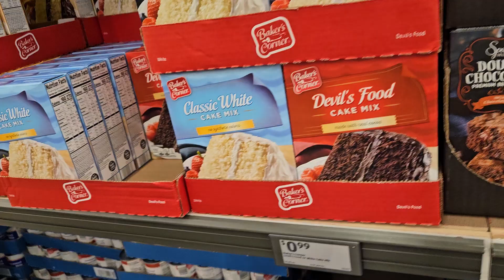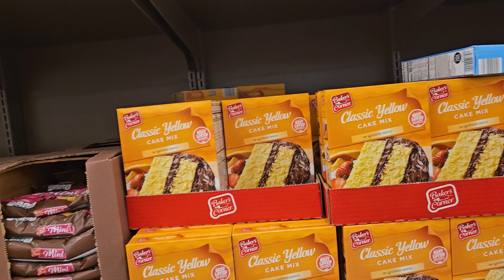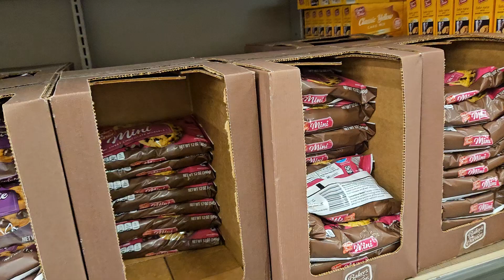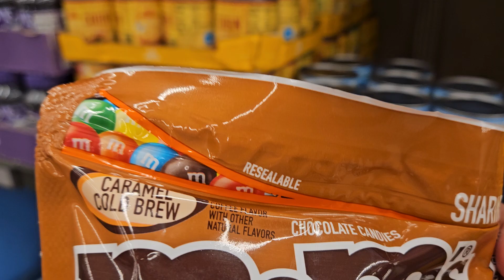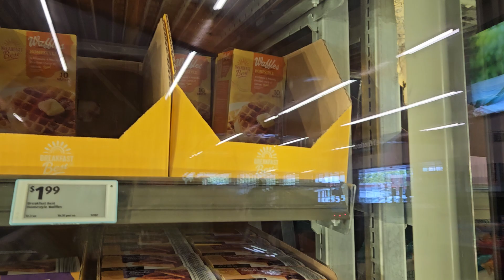Grocery time at ALDI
Buying a few items